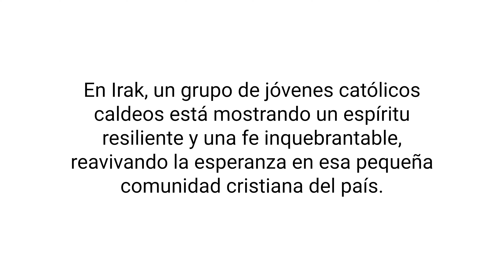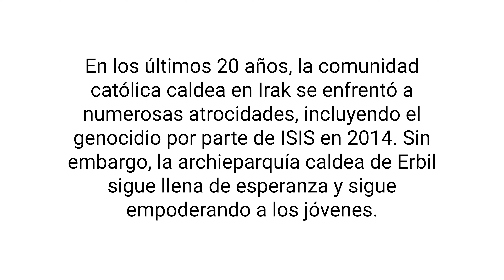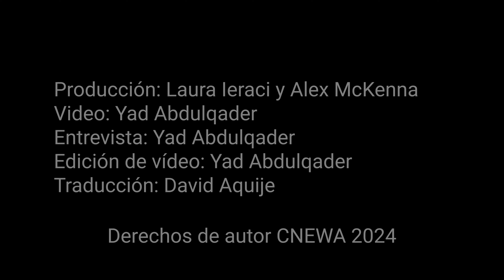Impulsados por la Visión y la Fe